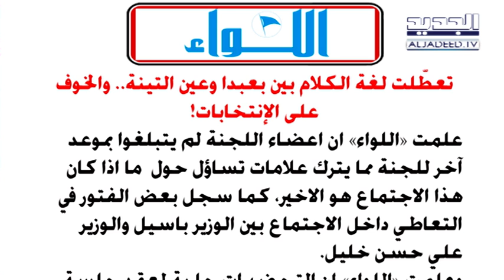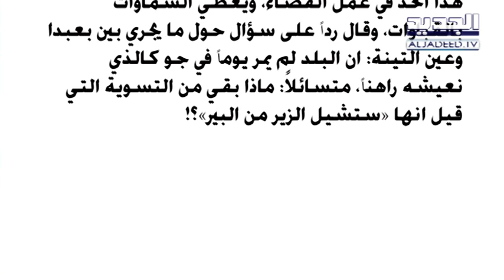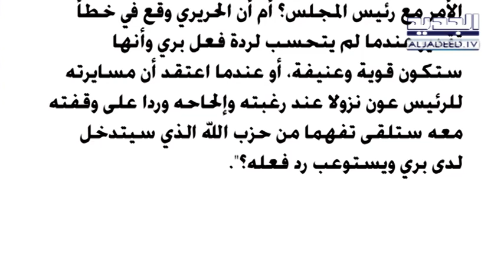الحدث - صلاح حنين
ضيف الحدث ليوم الاربعاء 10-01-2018 النائب السابق صلاح حنين مع كاترين حنا  من قناة الجديد